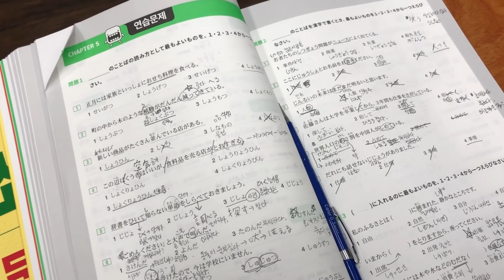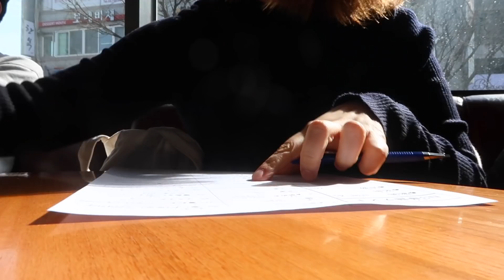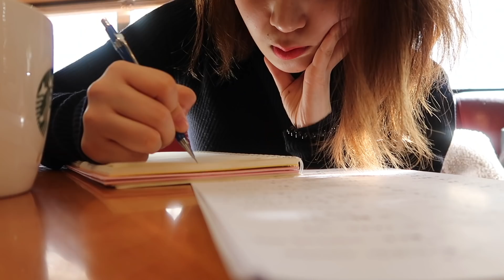(ENG/日本語字幕) 100vlog| 일본어 학원가서 공부도하고 스타벅스에서 공부하고 친구들만나서 명랑핫도그 먹고 영등포가서 아이쇼핑하고 우동먹고온 다정이의 일상브이로그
벌써 100번째 브이로그를 담게되었어요!

이번 일상은 100번째 담기는 일상이지만
평소와다를 것 없이 평범한 일상을 담아봤어요 :)

그리고 댓글보니 일본어 자막을 원하는 분들이 계셔서
이번 브이로그는 일본어 자막도 한번 달아봤답니다 하하..
능숙하지않은 일본어 실력이지만 그냥
제가 평소에 쓰는 일본어 말투그대로 자막에 넣어봤어요 ㅋㅋㅋㅋ
그래서좀 이상하게 느껴지는 부분도 많을것 같아요

그래도... 진지하게말구...재밌게 봐주셨음 좋겠어요!

그럼 안뇽 ❤️

日本語字幕が必要だという要請を受けて私のスタイル通りに一度入れてみました,
少し間違った漢字があるが、(注文・・・とか)
今見たらいろんなところがまちがえましたw
日本語勉強中ですが上手くなくてもよろしくおねがいしますw
可愛がってください~!

*영상과 관련없는 댓글,
예의없는 코멘트는 삭제하도록 하겠습니다.